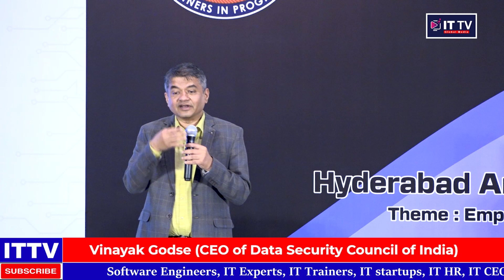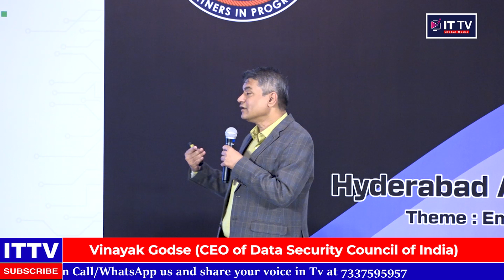Vinayak Godse CEO of Data Security Council of India | financial services | cyber security | ITTV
In this video, Vinayak Godse, CEO of Data Security Council of India, discusses financial services, cyber security and his work to protect Indian citizens from online crime.

Vinayak Godse is the CEO of Data Security Council of India, and he has dedicated his life to protecting Indian citizens from online crime. In this video, he discusses financial services, cyber security and the work he does to protect Indian citizens from online fraud. He shares his insights on the importance of cyber security and the ways in which it can protect the Indian economy.